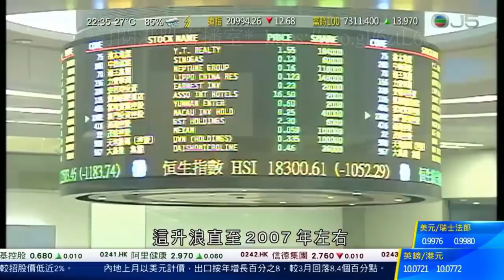【黃國英投資教室】1買股票真的不如買樓？沒有生不逢時，只有技不如人